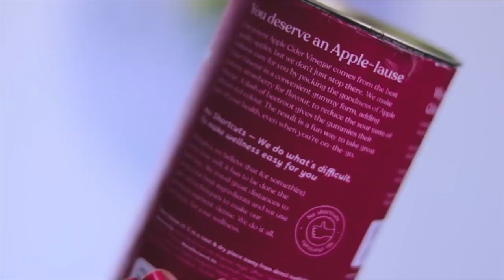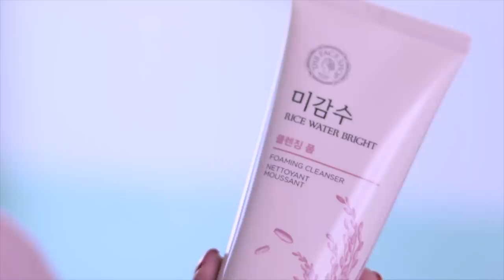*before time?!* February Favourites 2020! Food, Skincare, Haircare, Tech, Movies & More! | Heli Ved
602, Crest Mukta, Off Veera Desai Road, Above Hard Rock Cafe, Fun Cinema Lane, Near Yash Raj Studio, Andheri West, Mumbai, Maharashtra. PIN : 400053

Kapiva Apple Cider Vinegar Gummies

Silicon Tray

Supr Daily

The Face Shop Rice Water Bright Rice Bran Cleansing Foam

Aegte Red Onion Hair Oil

L'Oreal Paris Rouge Signature Matte Liquid Lipstick

Airpods

(This is the 1, I bought airpods 2 but I can't find them on amazon so am linking this one in case you want to check them out :))

Aritra Sen's YouTube Channel

Fit Tuber's YouTube Channel

Dil Na Jaaneya Song

Amazon's Troop Zero

I Will Get Lean's Instagram Account

Period Cream

Love,
Heli ;)